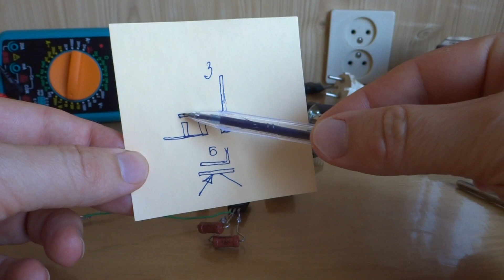КАК ПАЯТЬ МИКРОСХЕМЫ И ПОЛЕВЫЕ ТРАНЗИСТОРЫ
Почему микросхемы боятся статики ?  Потому что  она их пробивает!
ВНИМАНИЕ ! Вы находитесь на вспомогательном техническом канале , тут отрабатываются разные превью, тексты, названия и слоганы и прочие прибамбасы для основного канала!
Прошу учесть, понять и Простить! ;-)